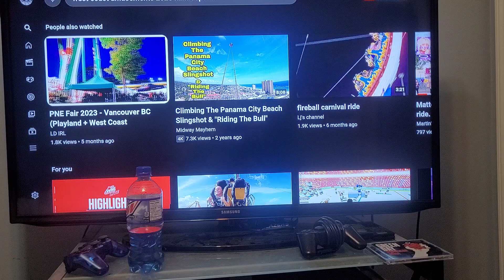carnival coming back to Aberdeen mall kamloops on May 2 to the 5